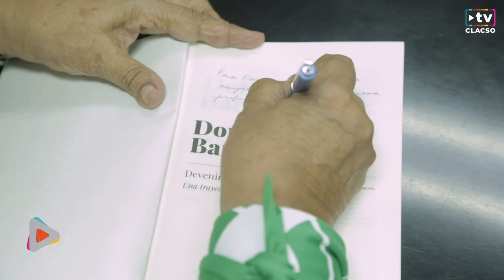"Dora Barrancos. Devenir feminista. Una trayectoria político-intelectual"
Esta Antología reúne 30 trabajos e intervenciones públicas en los que Dora Barrancos abordó los estudios de género y la historia de las mujeres, las disidencias sexuales y las políticas científicas, entre otros temas que la convirtieron en una de las principales referentes de las Ciencias Sociales latinoamericanas y caribeñas. Los textos reunidos por Ana Laura Martín y Adriana Valobra hilvanan momentos del rico y vasto recorrido político-intelectual de una autora que atraviesa fronteras geográficas disciplinares. Los derechos de las mujeres en todos los órdenes de la vida, las luchas emancipadoras, la presencia femenina en múltiples dominios públicos, las sexualidades, la reproducción, la historia de los feminismos son solo algunos de los temas que aborda esta antología esencial.